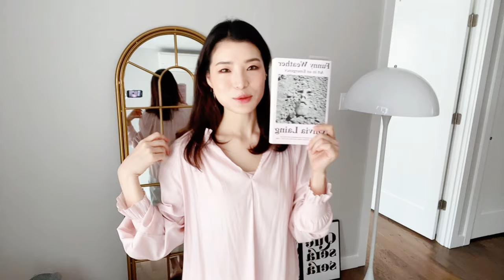뉴욕vlog🗽오레오랑 놀고 먹고 쉬는 비오는 주말 브이로그/ 뉴욕루프탑/ 나미노리/ 바이올린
안녕하세요!

여름이 깊어질수록 체력도 점점 떨어지네요^^

그래서 요 몇주간은 특단의 조치!!!
어디 나가서 돌아다니지 않고 집에서 오레오랑 먹고 자고 쉬는 루틴을 반복했어요.

덕분에 지금은 다시 체력이 많이 올라와서
더 활기차게 생활하고 있답니당!!

다들 무더위에 지치지 않게 체력 잘 관리하세요!!

[Spots]
📍Bryant Park: 10018 New York
📍New York Public Library: 476 5th Ave, New York, NY 10018

[BGM]
✔ 유료 음원을 사용하고 있어요